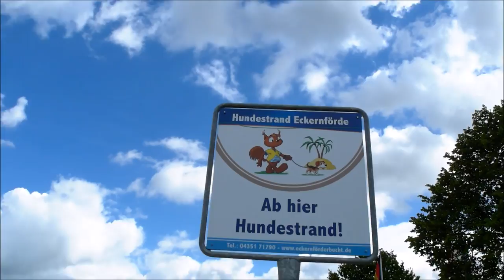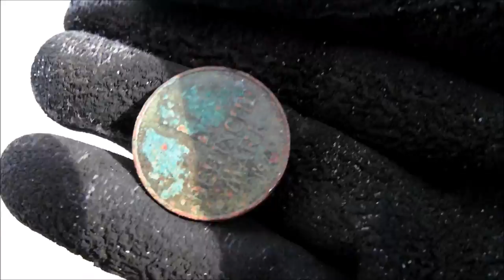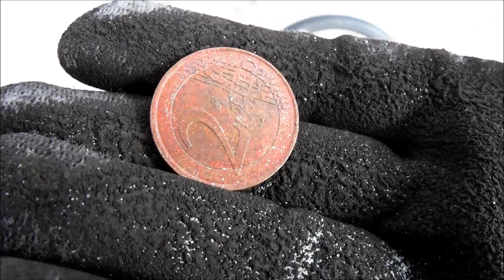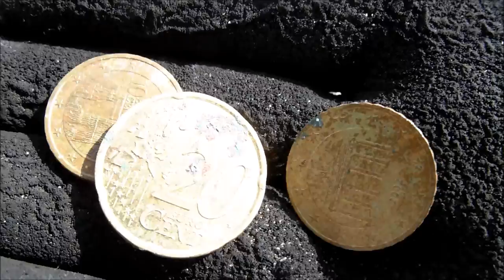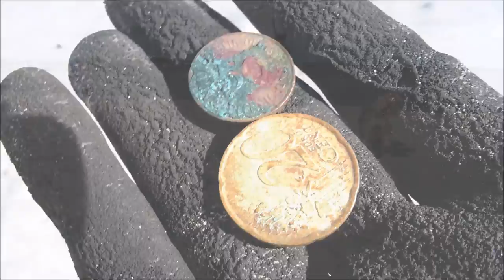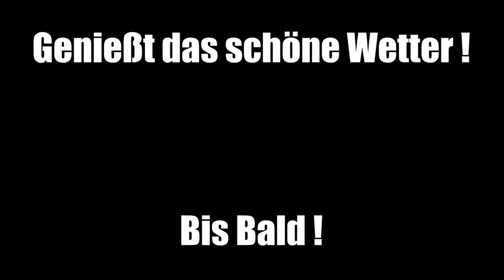SONDELN an der OSTSEE [Strand] | ZIM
Mit Metalldetektor Schatzsuche / Sondeln
Kanalmitglied werden für mehr Vorteile, Bonus- und Secret Videos:

Vom Metalldetektor bis zur Fundtasche könnt Íhr hier alles finden!
Schau einfach mal im Shop vorbei und starte selbst mit der Schatzsuche!!

Amazon-Links:
Meine Fleece Jacke: